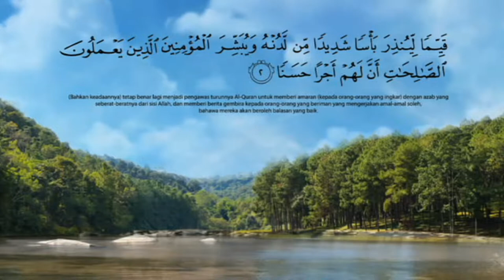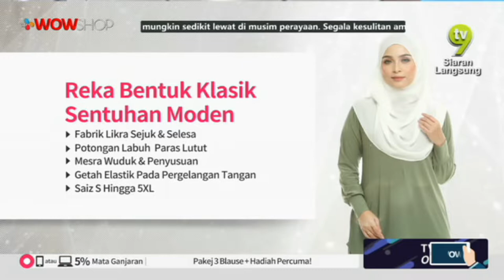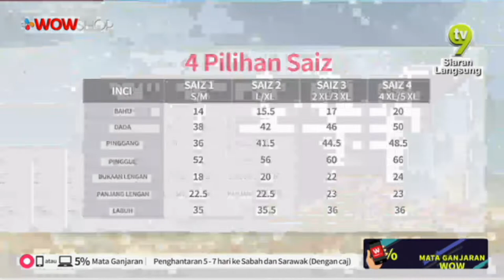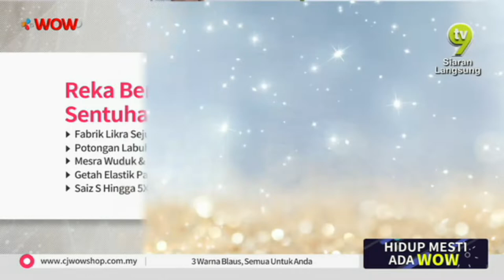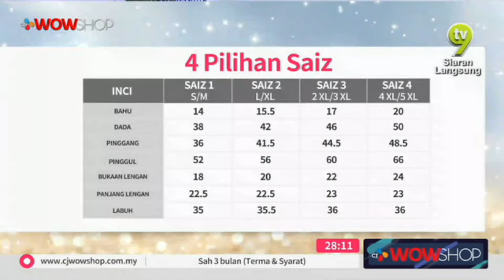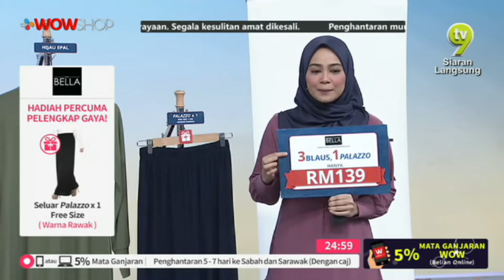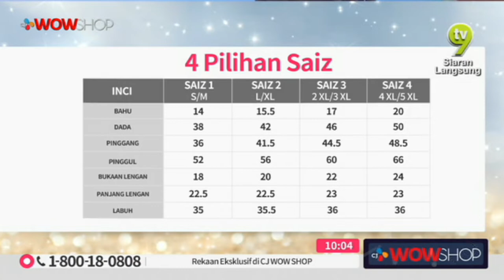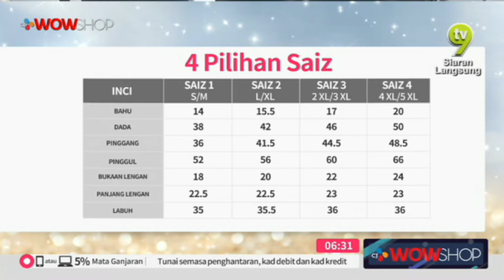LIVE / 08:00 / 10 FEB 19 / TV9 / SIMPLY BELLA AMANDA BLOUSE / LIYANA & MIMIE/ P3067